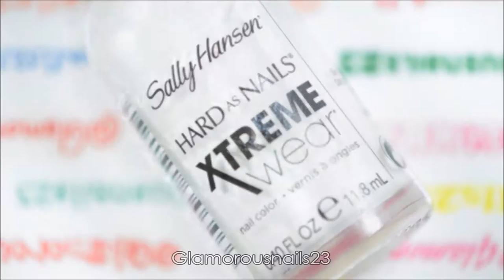Watermarble Wednesdays Black, White & Pink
Happy Wednesday!,

I can't believe that today is the first day of March already! Today's Watermarble Wednesdays is done using a black, white & pink color combo. Hope you enjoy Watermarble Wednesdays as much as I do.  Enjoy and if you have any questions don't hesitate to ask! Products can be found listed below!

White Polish: Sally Hansen Xtreme Wear White On

Black Polish: Sally Hansen Xtreme Wear Black Out

Pink Polish: O.P.I Girls Love Ponies

Tweezers